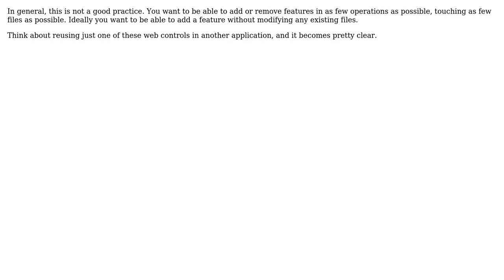Software Engineering: Is it a good idea to put all assembly: WebResource in the same cs file?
With thanks & praise to God, and with thanks to the many people who have made this project possible! | Content (except music & images) licensed under CC BY-SA | Music | Images & others | With thanks to user kevin cline user Guilherme de Jesus Santos user gnat and the Stack Exchange Network Trademarks are property of their respective owners. You are responsible for your own actions.